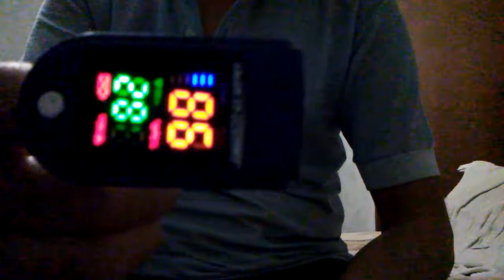How to Check if Your Oximeter is Working Correctly